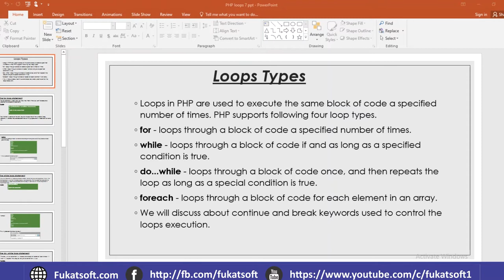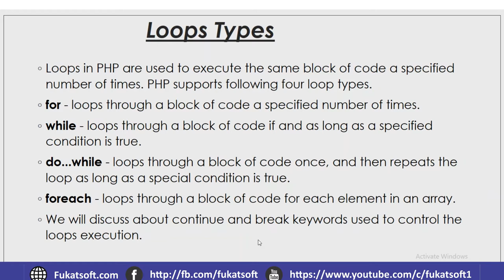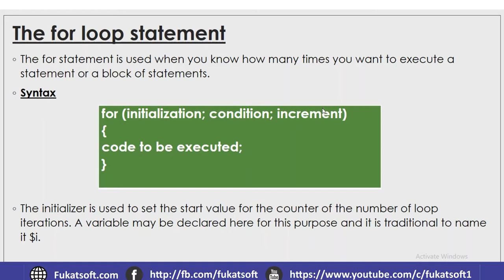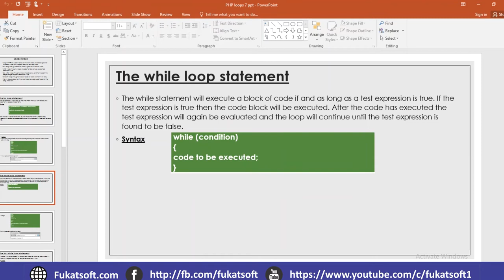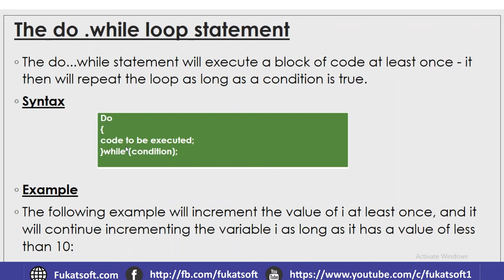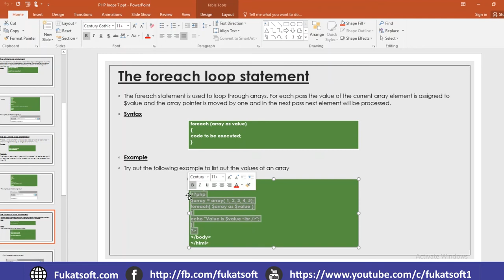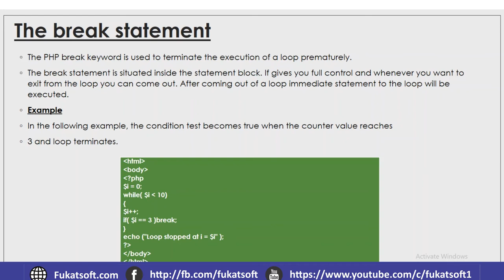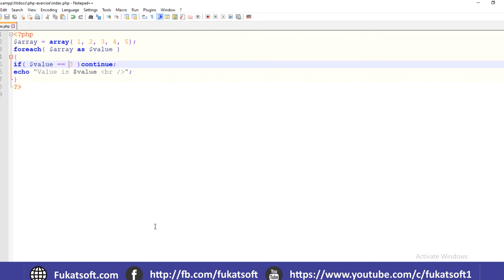Php Loops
Making